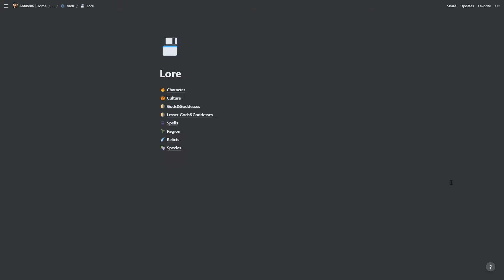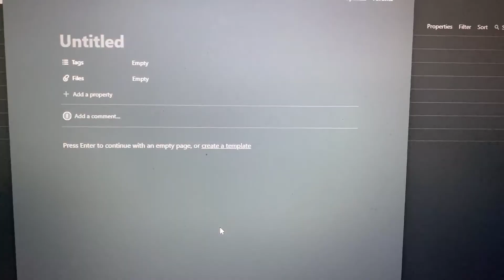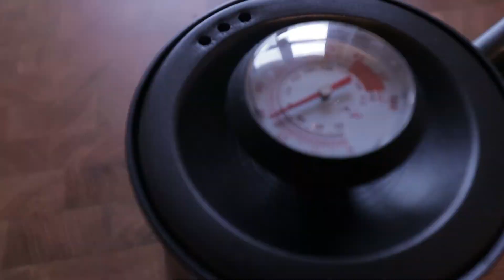Etwas neues Altes ausprobieren | weekly vlog #002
Moini, heute gibt es wieder einen Rückblick auf meine letzte Woche. Ich habe mir Urlaub genommen und in dieser Woche nach langer Zeit mal wieder an eigenen Geschichten geschrieben. Sport und gesunde Ernährung standen auch wieder auf dem Plan - beides hat mehr schlecht als recht geklappt.
Sorry für die schlechte Qualität an manchen stellen. Nehme auch mit meinem Handy auf, weil ich faul bin und achte dann nicht so auf die Lichverhältnisse.

### LINKS ###

Musik zur Geschichte:
Danheim - Yggdrasil